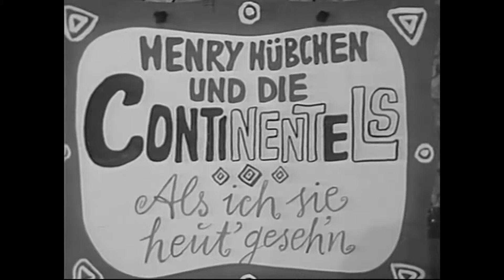Henry Hübchen & Continentels - Als ich sie heut´ geseh´n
Das Beste aus der Notenbank mit Evelyn Opoczynski
Composer: Henry Hübchen
Bernd Maywald

Henry Hübchen (* 20. Februar 1947 in West-Berlin) ist ein deutscher Schauspieler, Hörspielsprecher, Regisseur und Musiker.

Er ist einer der profiliertesten deutschen Charakterdarsteller. Bekannt ist er u. a. durch seine Zusammenarbeit mit dem Theaterregisseur Frank Castorf an der Berliner Volksbühne und durch seine Rolle als ehemaliger DDR-Sportreporter Jaecki Zucker im Spielfilm Alles auf Zucker!.

Henry Hübchen wurde als Sohn eines Konstrukteurs und einer Buchhalterin im West-Berliner Bezirk Charlottenburg geboren. 1949 übersiedelte die Familie nach Ost-Berlin. Hübchen sammelte bereits in seiner Jugend erste schauspielerische Erfahrungen. Er wirkte unter anderem in einer kleinen Nebenrolle im ersten DEFA-Indianerfilm Die Söhne der großen Bärin (1965) mit. Nach dem Abitur begann er an der Humboldt-Universität zu Berlin ein Physikstudium, das er nach einem Jahr abbrach. 1970 schloss er die Schauspielausbildung an der Hochschule für Schauspielkunst „Ernst Busch“ in Ost-Berlin ab.